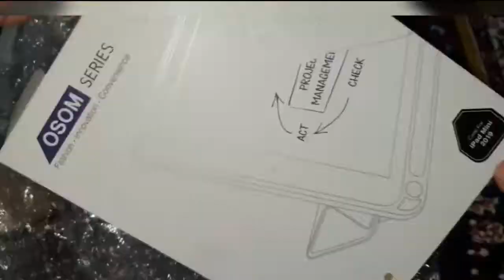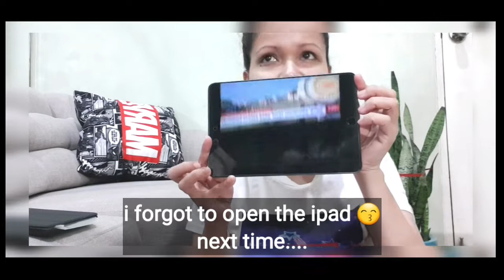ipad mini + Apple Pencil | Apple Unboxing 2020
Aloha everyone 🌺
For today's video , I will unbox Apple Pencil and  Apple Ipad Mini . These two were from my brother who lived and work in Dubai, UAE . He purchased it during Ramadan Offers .
Thanks LBC air cargo express for the smooth delivery. they promised a date and it arrived earlier than schedule.

Pardon for the low quality of voice I just notice its super low, I just woke up while filming this video and I think I ran out of energy already😬😅.
I am still learning when it's comes to talking in front of the camera to controlling my voice and  sometimes  oftentimes, I forgot that I'm not facing at  the camera too. (sigh)
strugglingyoutuberbelike ang peg ko lage.

I might do a review for these too 🤔 once I master to use  the pencil and made a beautiful piece already LOL😄

Apple Pencil is a line of wireless stylus pen accessories designed, and developed by Apple Inc. for use with supported iPad tablets.
Apple Pencil sets the standard for how drawing, note‑taking, and marking up documents should feel — intuitive, precise, and magical. All with imperceptible lag, pixel‑perfect precision, tilt and pressure sensitivity, and support for palm rejection. Incredibly easy to use and ready when inspiration strikes.

iPad mini is beloved for its size and capability. And now there are even more reasons to love it. The A12 Bionic chip with Neural Engine. A 7.9‑inch Retina display with True Tone. And Apple Pencil, so you can capture your biggest ideas wherever they come to you. It’s still iPad mini. There’s just more of it than ever.